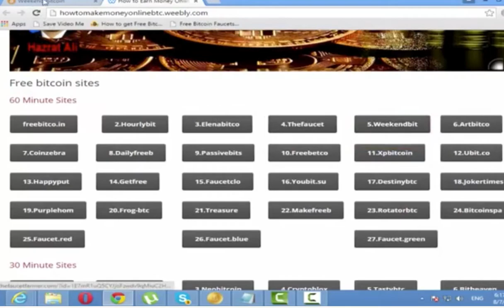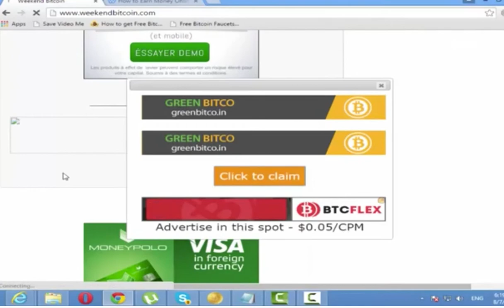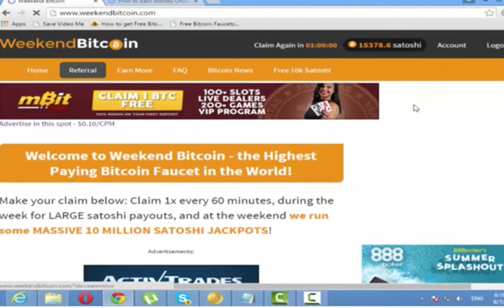HOW EARN FREE BITCOIN!!!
In this video I tell you how I earn bitcoin without any investments!